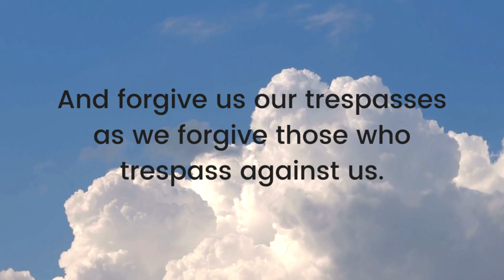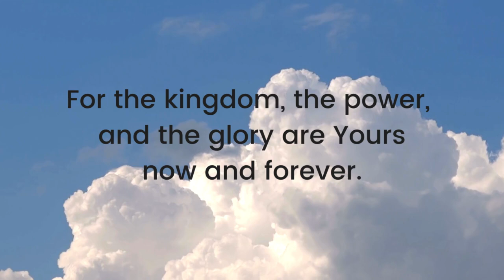OUR FATHER- Nars Fernandez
The Assumption Mass

HUNI BOOKS AVAILABLE ON SHOPEE